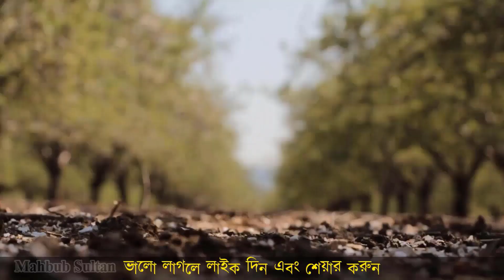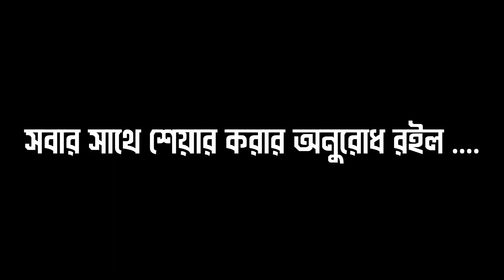যে ৬টি ভুলে জীবন ধ্বংস হয়ে যায় !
নিয়মিত ভিডিও পেতে আমাদের চ্যানেলটি সাবস্ক্রাইভ করুন এবং পাশে থাকা বেল বাটনটি বাজিয়ে দিন ।

Sound Credits : 🔻
🔹All Sound Effects are Free.